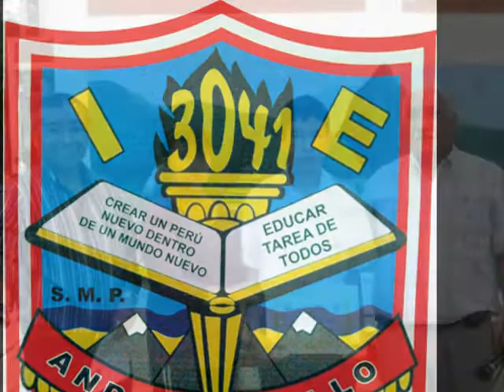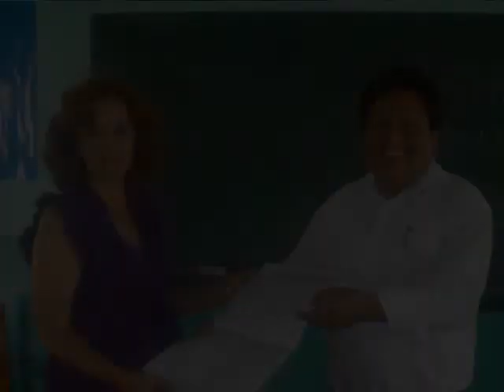Clausura del año escolar 2011.wmv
Con mucho aprecio a todos los alumnos del Andrés Bello... que se han esforzado para trazarse un porvenir mejor... Un amigo de Uds. Prof. Oswaldo